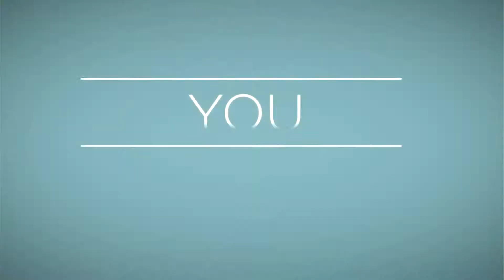City Council District 2 Interview 2013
Watch this one-on-one conversation with City Council District 2 Green Party candidate Miles Budde, presented by the New York City League of Women Voters and the Manhattan Neighborhood Network.